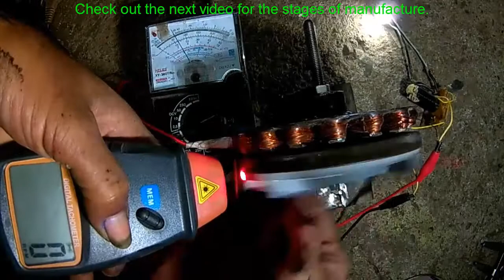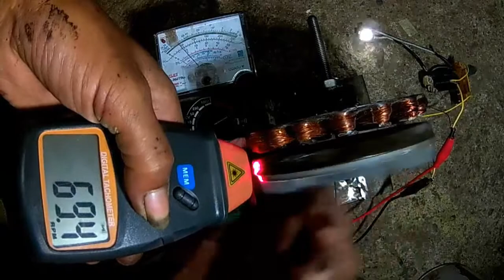(Tutorial) Creating an AC power generator, by using a permanent magnet ex loadspeaker.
Material : 4 pieces O-ring of permanent magnets with a diameter of 4,5cm. Each magnet divided by four. So, all totaling 16 pieces of permanent magnets.
Enameled wire with a diameter of 0.5mm = 3 ounces.
2 pieces ball bearing, epoxy glue, PVC sheet.